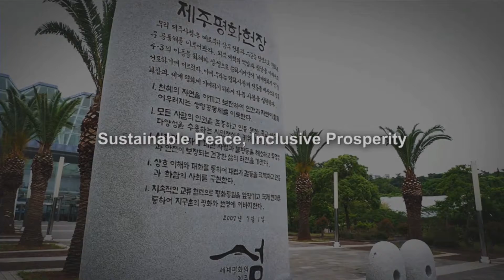[2021 Jeju Forum] Ceremony for Peace in the Middle East